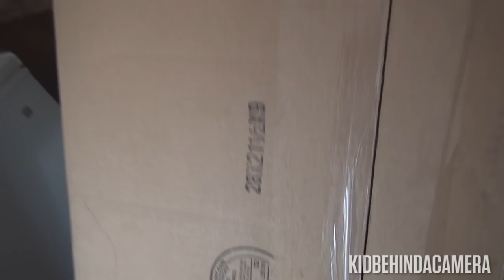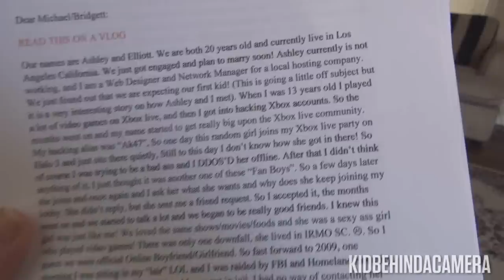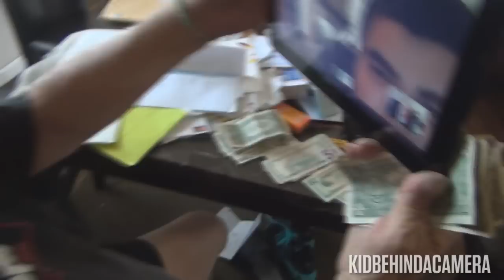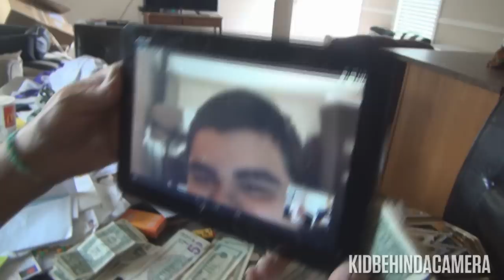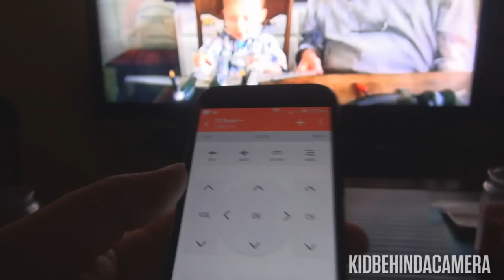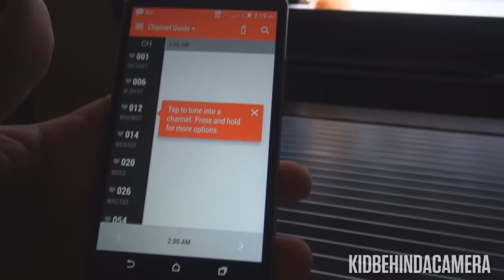PICKLEBOY'S NEW PHONE!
Vlog #52 - Today I was sent a replica WWE Championship belt by a fan and got myself the new HTC One (M8)